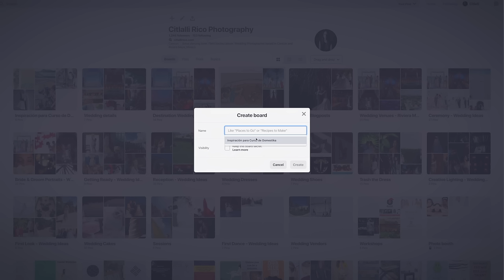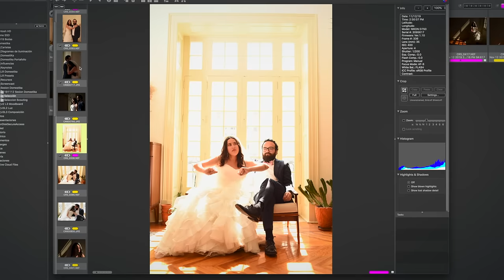Fotografía de boda: sesión de pareja | Un curso de Citlalli Rico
Aprende técnicas y recursos creativos para sacar fotos profesionales de novios en cuestión de minutos

Para conseguir fotografías de boda únicas, no basta con saber manejar una cámara, hay que seguir una serie de pautas para tratar con los novios, saber identificar una buena localización, los mejores encuadres o saber qué iluminación escoger en cada sesión... y todo ello, ¡en cuestión de minutos! La fotógrafa profesional Citlalli Rico, ya lleva muchos años trabajando de ello, así lo demuestran las más de 700 bodas documentadas, y reconocimientos por parte de asociaciones internacionales de fotografía como Fearless Photographers, International Society of Professional Wedding Photographers o Inspiration Photographers.

En este curso, te enseñará cómo desarrollar sesiones fotográficas de pareja en un corto lapso de tiempo. Serás capaz de conseguir una amplia variedad de imágenes en una sola localización, aprendiendo técnicas, preparación, dirección de la pareja, creatividad, ejecución y la postproducción básica.